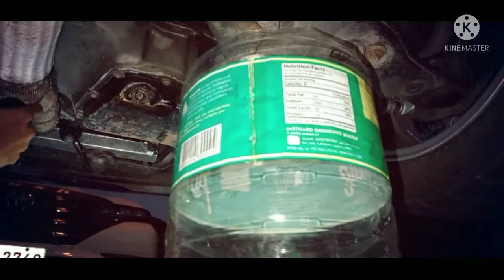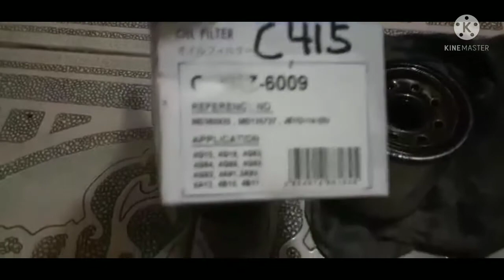DIY CHANGE OIL 4G92 MIVEC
HELLO EVERYTHING!!!